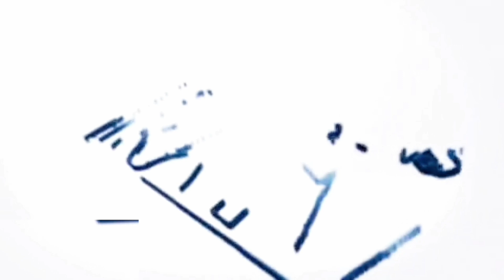साकीनाका में मराठा आंदोलन में शामिल हुए मोहम्मद आरिफ नसीम खान|R.A.TV NEWS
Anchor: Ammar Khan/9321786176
video journalist: Neha Sheikh